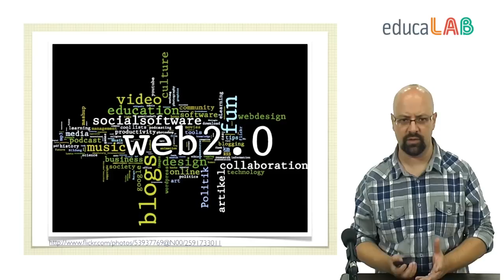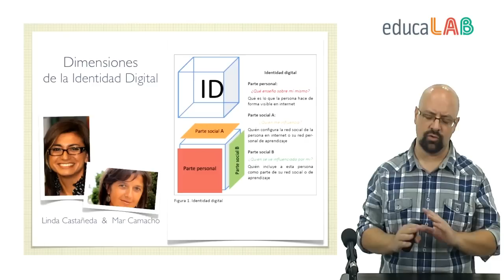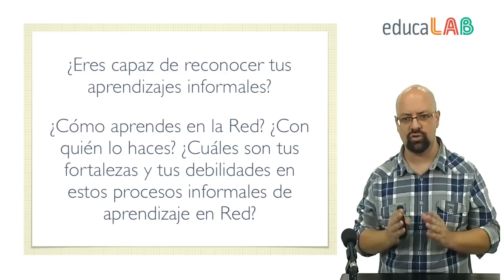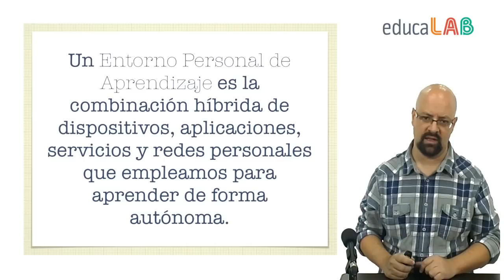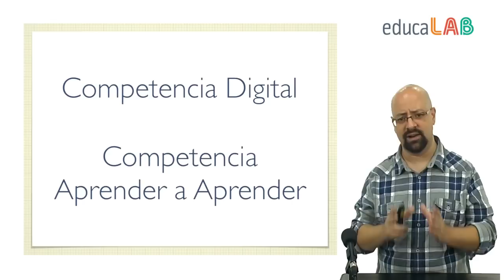Unidad 1 - 1. 2. Nuestras Huellas Digitales. Ideas Clave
Ideas clave en el desarrollo de nuestro PLE.